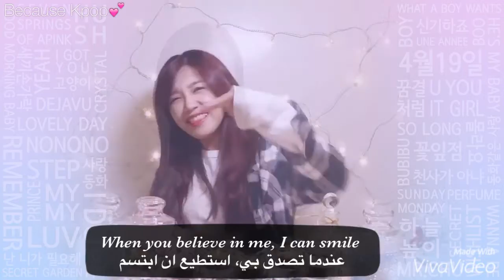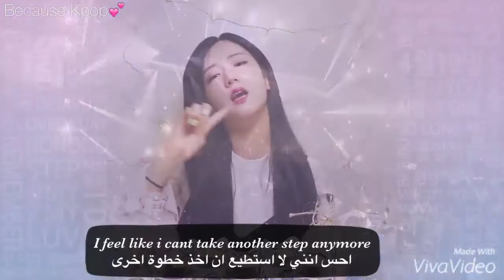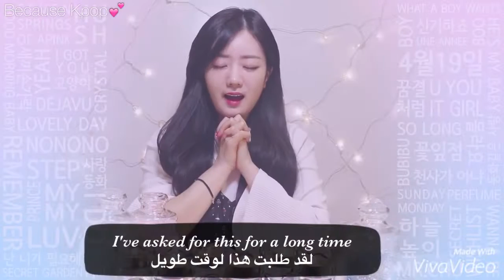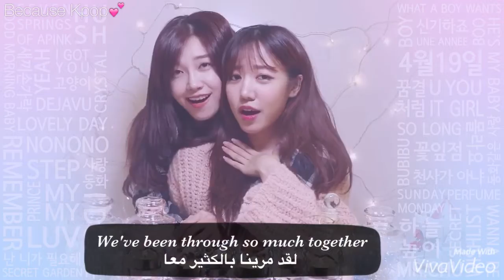APink - The Wave (English/ Arabic sub) ابينك مترجم